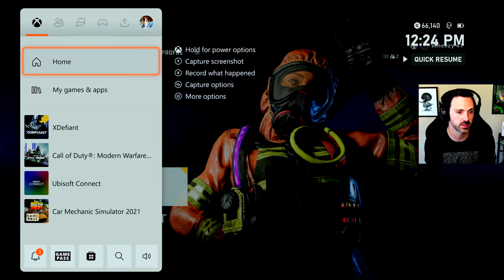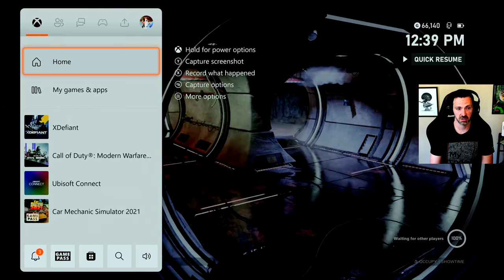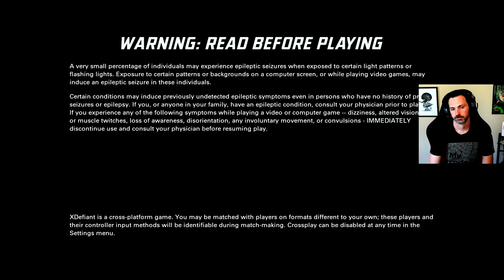They Didn't Improve ANYTHING 🙄 Who could have predicted?!? 🤔 (XDefiant - Open Session Gameplay)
I said if they COULD have fixed these issues, they would have. And they didn't...

Game: XDefiant
Platform: Xbox Series X

Timeline: